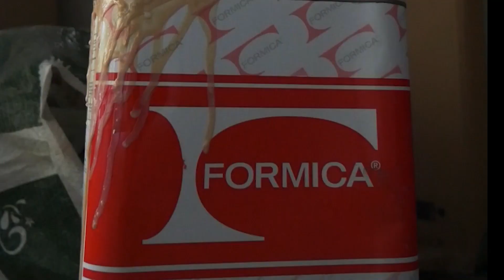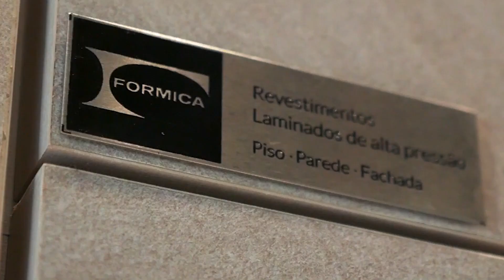Studio Formica, Belo Horizonte, Brazil by Studio Arquitetônico - Making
Inspired by the modernist lines, Studio + Formica, an environment at CASACOR Minas, stands out for its architecture with organic shapes, conceived in honor of the 22nd Week. The architects Assis Humberto and Marcus Vinícius, founders of Studio Arquitetônico, took on the commitment to create the Studio + Formica project, the functional kitchen of CASACOR Minas. A tradition in the show, the space has been hosting a series of gastronomic meetings and show-classes, promoting meetings and the Minas Gerais culture of bringing people together around the table for gastronomic experiences. The program includes the presence and participation of guest chefs for a series of actions such as brunches, lunches, dinners and wine tastings...

Video by Estudio NY18